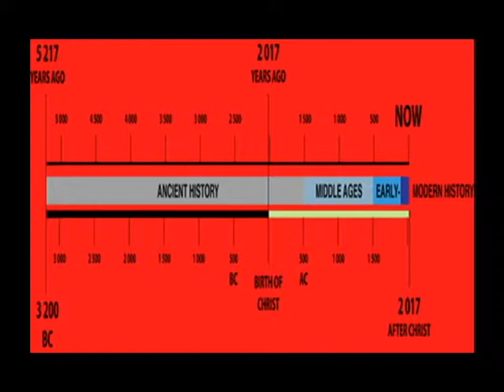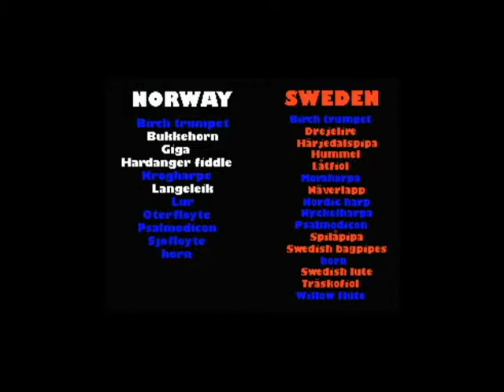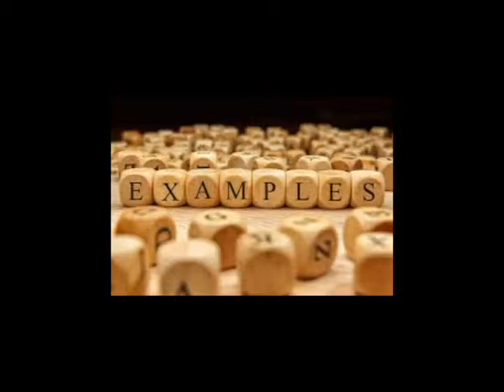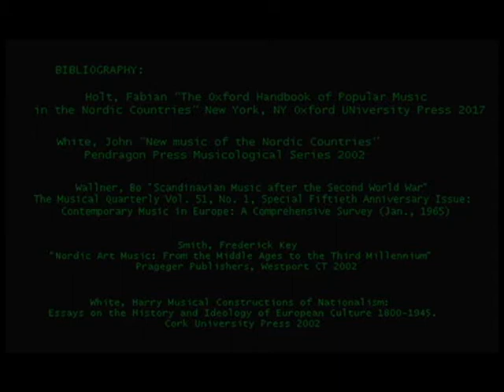Music 107 Project